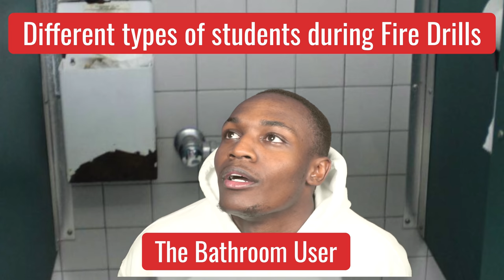Different types of Students during Fire Drills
You also must be ready, because the Son of Man will come at an hour when you do not expect him.-Luke 12:40

Cousing Mischief

Succotash- Stuart Moore